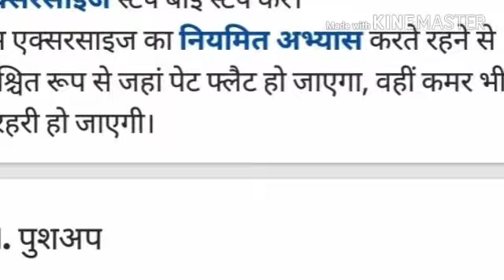# EXCERCISE FOR LOOSE WEIGHT